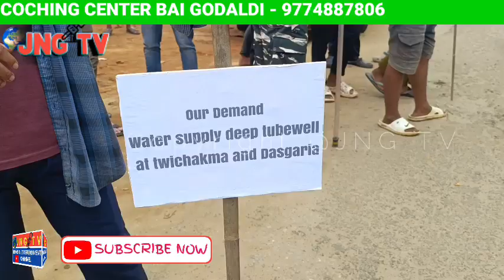Twi manya ongoi lama kaso kha || khowai agartala mahanbario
Lama kasokha hinkhe simida tiprasa ROKNI jwngjal solve ongnai?
swngmong achaijak lukurok ni